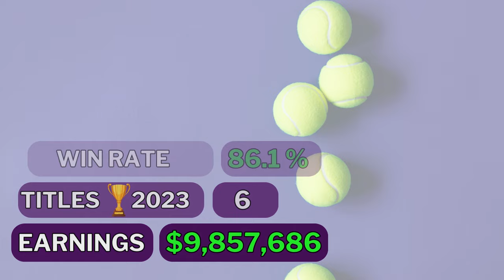Best Female Tennis Player at Every Age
Best female tennis players in the world in 2024 according to the WTA Rankings. Check out who are the current top women tennis players between the ages of 14 and 43. Are you curious who is the best WTA tennis player in women's singles in early 2024?

Watch the best female tennis players in my latest video, "Best Female Tennis Player at Every Age." Take a journey through the ages as we celebrate the exceptional talents of tennis queens who have dominated the courts at different stages of their careers. From amazing teenagers to seasoned veterans, this video reveals the enduring legacy of an outstanding female player in every age group.

Best female tennis player in each age group:

16 Years - Mirra Andreeva
18 Years - Linda Nosková
19 Years - Coco Gauff
22 Years - Iga Świątek
24 Years - Elena Rybakina
25 Years - Aryna Sabalenka
29 Years - Jessica Pegula
33 Years - Petra Kvitová
34 Years - Victoria Azarenka
43 Years - Venus Williams

If you want to know all the best tennis women in the world in each age then watch the video.

Join us to discover the remarkable women who have defined excellence at every stage of their tennis journey!